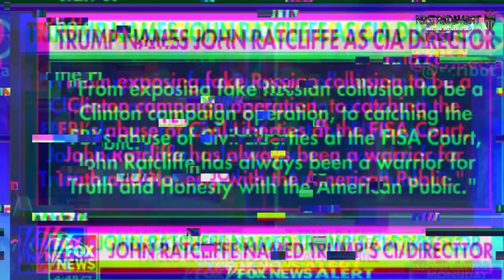🇺🇸Trump Team 2024 : Ratcliff directeur de la Cia 🇺🇸